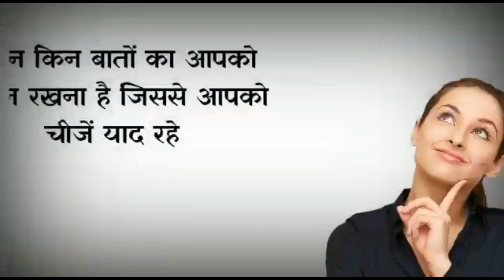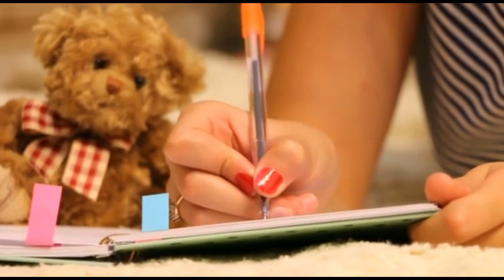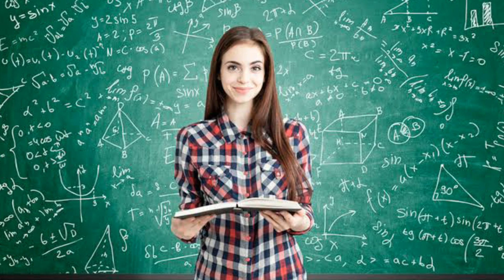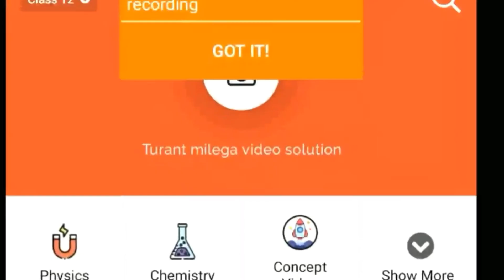Exam में पढ़ा हुआ कैसे याद रखें?/How to Learn What you Studied till Exam